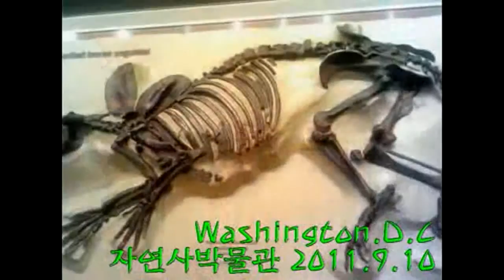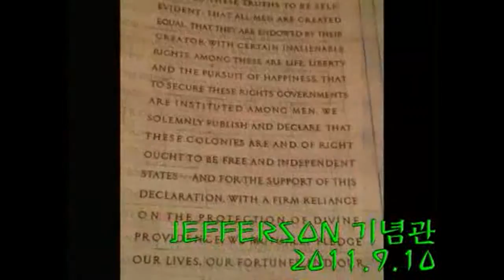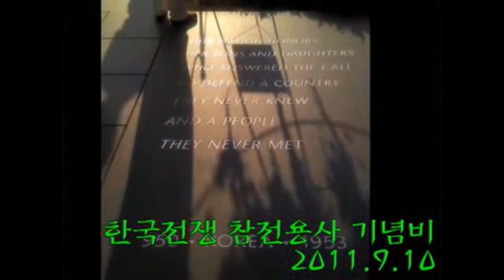미국 워싱턴DC 여행, Washington D.C tourism 2011-9-10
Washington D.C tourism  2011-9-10